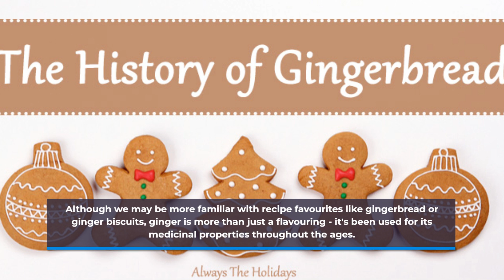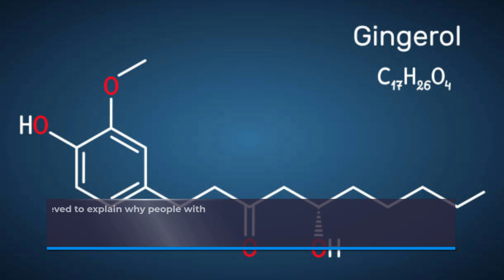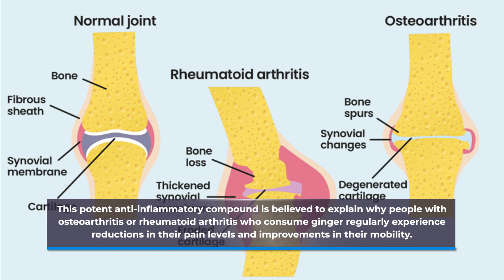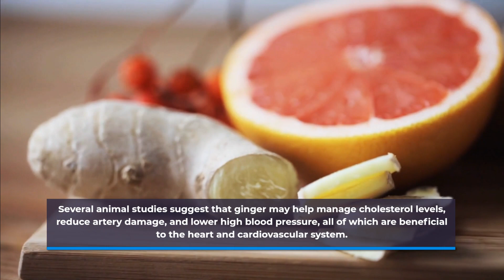Top 5 Health Benefits of Ginger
In this video, we will share the Top 5 Health Benefits of Ginger. I hope you enjoy!